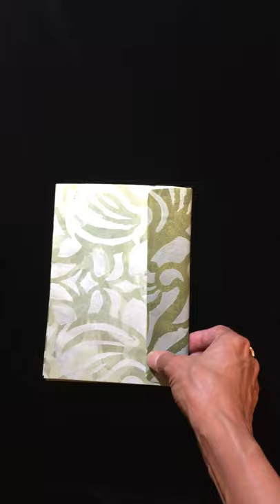Envelope Art Journal Flip 1 - Lisa Rene Aguilera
This is an Art Journal I made out of envelopes in the ArtMythos course with Robyn McClendon.